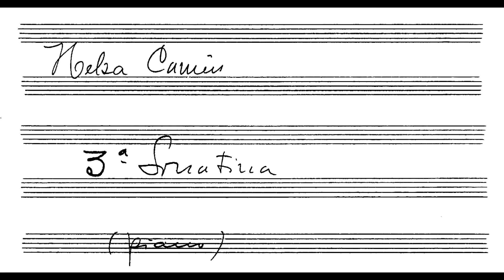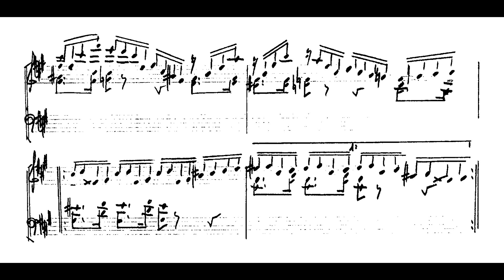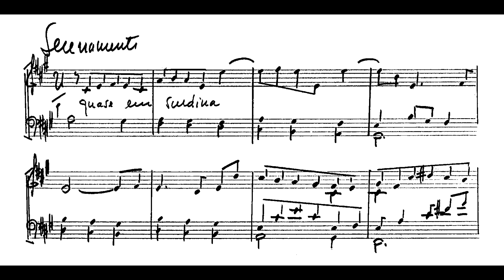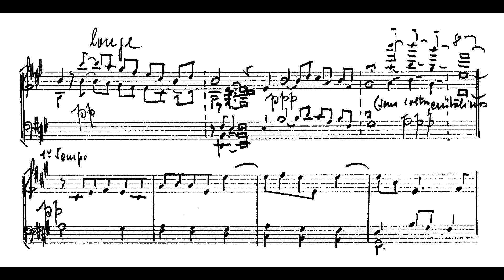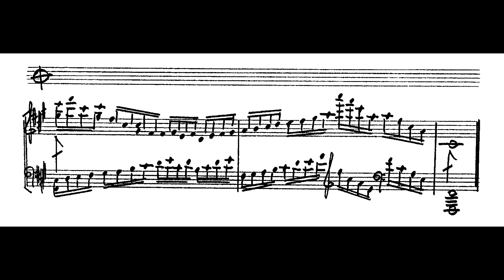Helza Camêu - 3ª Sonatina (Gisele Pires Mota, piano) (1ª gravação mundial)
3ª Sonatina para piano, de Helza Camêu, interpretado por Gisele Pires Mota.
1ª gravação mundial.

Nossos agradecimentos a Gisele Pires Mota pelo envio da gravação e a Marcus Medeiros pelo envio do manuscrito digitalizado.